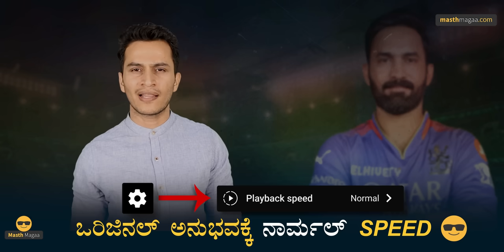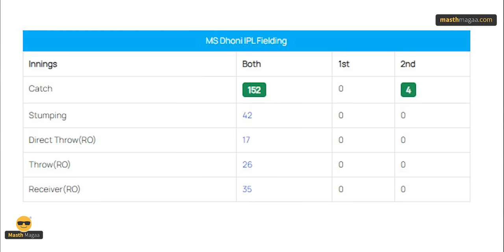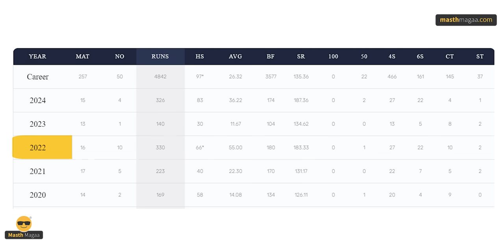ಧೋನಿ ನೆರಳಲ್ಲಿ ಮರೆಯಾದ್ರ DK? | Dinesh Karthik | RCB | Finisher | Masth Magaa | Amar Prasad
ಗಮನಿಸಿ ಸ್ನೇಹಿತರೆ! 🔴

⦿ Online Course
⦿ Course Access - 1 year
⦿ Language - Kannada